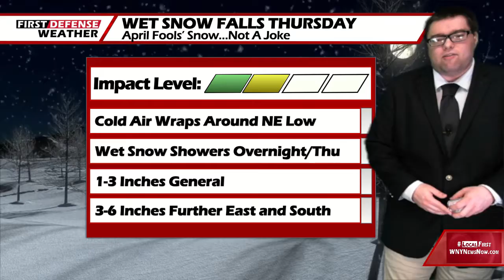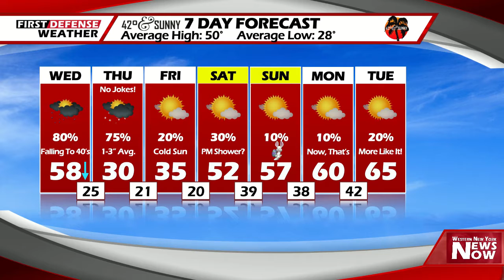First Defense Weather 03/31/21